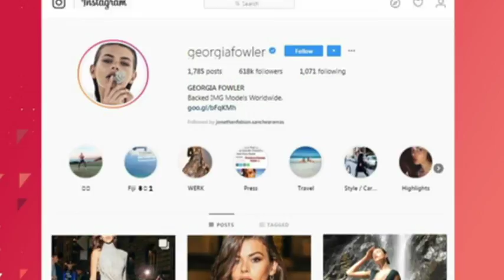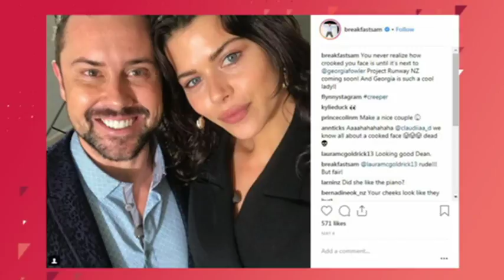Meet the Kiwi host of Project Runway New Zealand, Georgia Fowler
Sam Wallace spoke with Georgia, a Victoria’s Secret model.